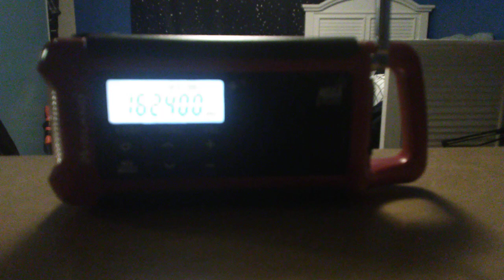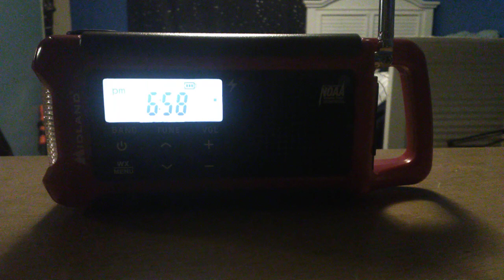Avalanche Warnings - WXL95 - 6:56 PM PST 2/16/21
Avalanche Warnings for the Blue and Elkhorn Mountains in Oregon.